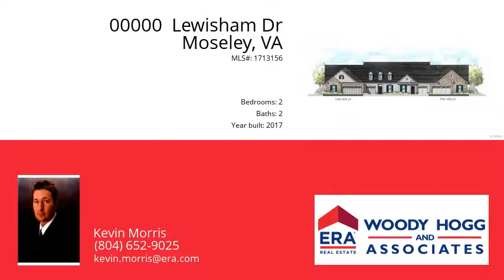00000 Lewisham Dr, Moseley, VA 23120 - MLS #1713156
Property Description
TO BE BUILT. Greenwich Walk Townhomes at Fox Creek is Chesterfield''s most anticipated active adult community! This low-maintenance community is in the heart of Chesterfield county near dining, entertainment, shopping, and medical facilities. The Holly is an exterior townhome designed like a home should live. It features a spacious open floor plan with a family room, cafe, and kitchen with an oversized island, granite countertops, and pantry. The owner''s suite includes a walk-in closet, dual vanity, and easy access to the laundry room. The Holly is complete with a second bedroom, full bath, outdoor living area, 2-car garage, and a second-floor loft area. Live Up to the social side of 55+ at Greenwich Walk Townhomes at FoxCreek today. *Photos are of an artistic rendering of the home
Directions
Traveling west on Hull Street Rd, turn onto Otterdale Rd heading north. Take your second right onto the gravel entrance for Greenwich Walk. The StyleCraft information center will be on your left.